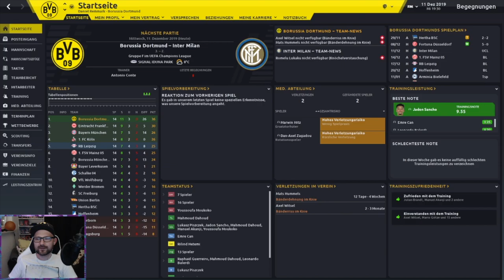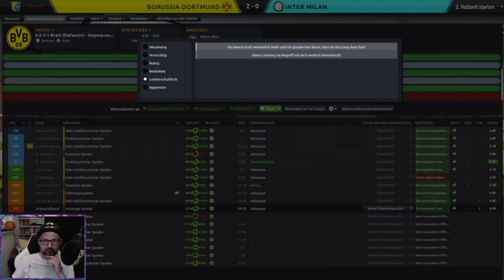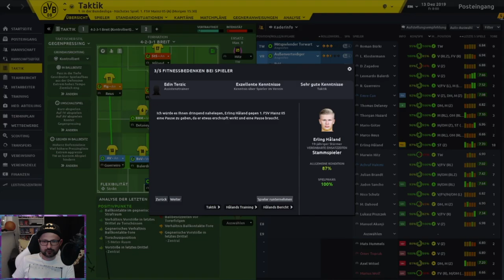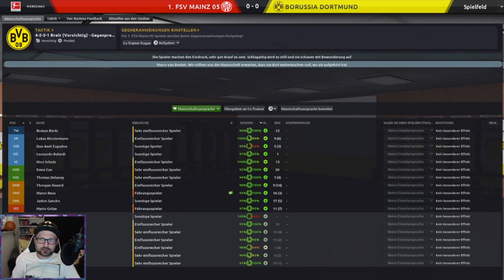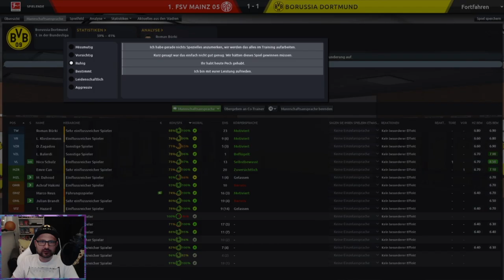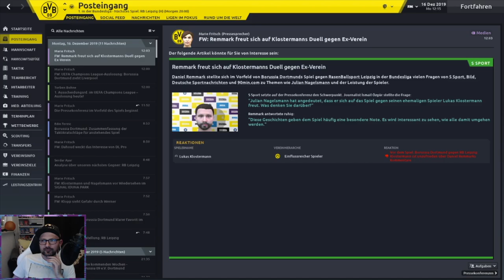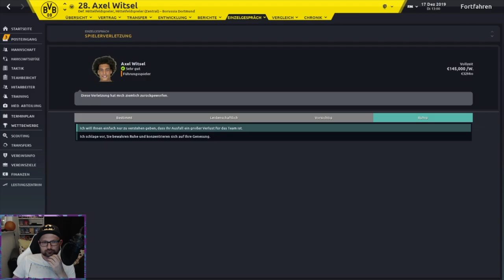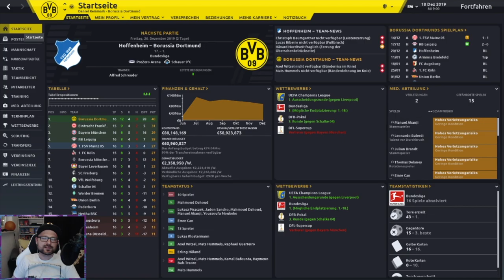Die große Chance von Leonardo Balerdi! [S01|E16] | Football Manager 2020 #016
Let's Play Fußball Manager von Sega | Gameplay deutsch | Karriere als Trainer von Borussia Dortmund, BVB 09
⏰ Aktuelle Projekte
Du möchtest auch Videospiele zu absolut fairen Preisen haben? Dann schau doch mal auf Instant-Gaming vorbei. Wenn du über meinen Link einkaufst, hast du keine zusätzlichen Kosten, unterstützt mich aber mit jedem Kauf!